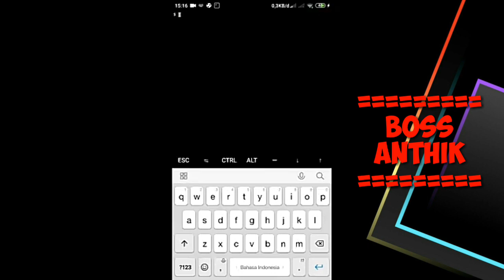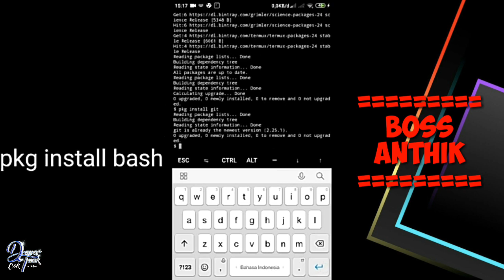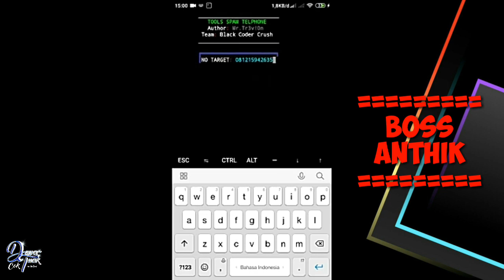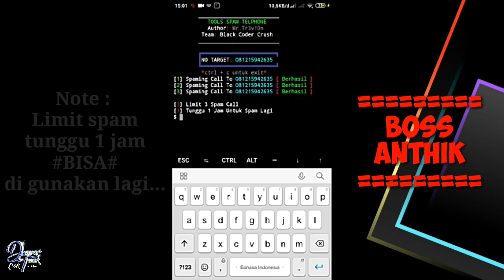SPAM WHATSAP TERBARU 2020 WORK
SPAM CALL WHATSAPP VIA TERMUX

cd spam-call
bash call.sh
(isikan no target spam dan ENTER)

Gunakan dengan bijak dan Selamat mencoba!!!

Dukung terus zaa my chanel BOSS ANTHIK